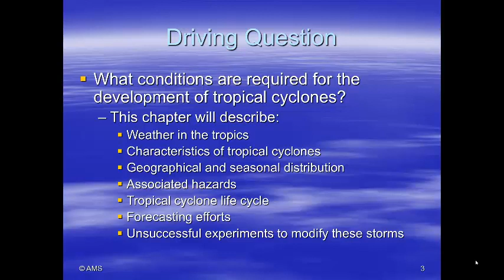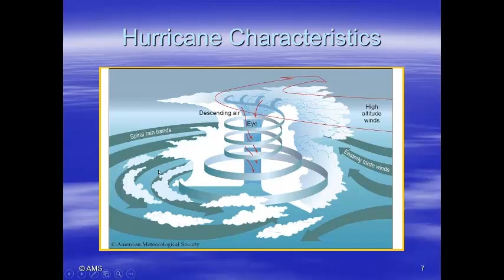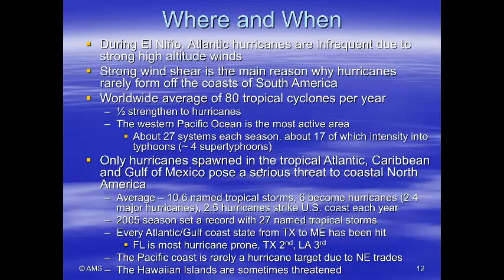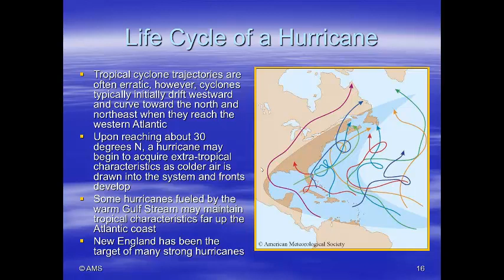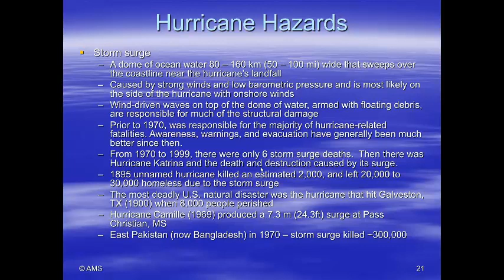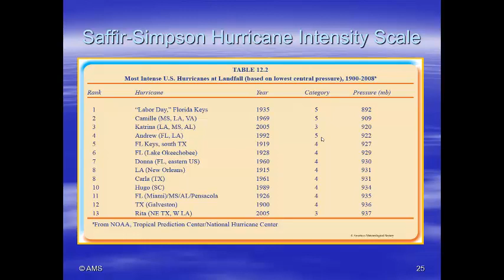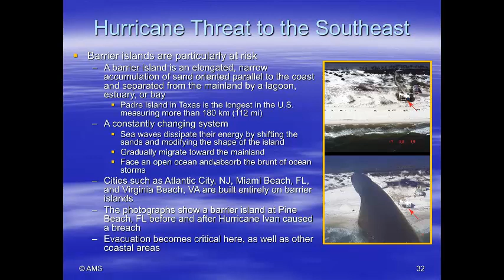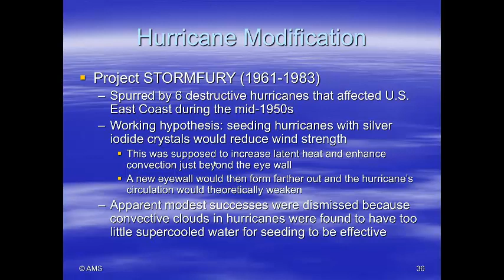troutj2 Chapter 12 weather trout